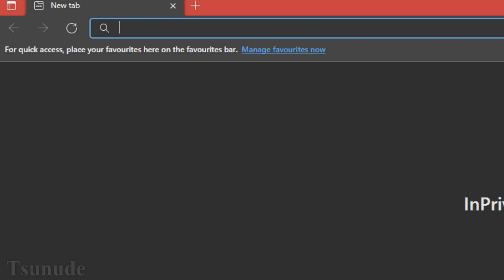Fuyumi Todoroki Bing Speedrun